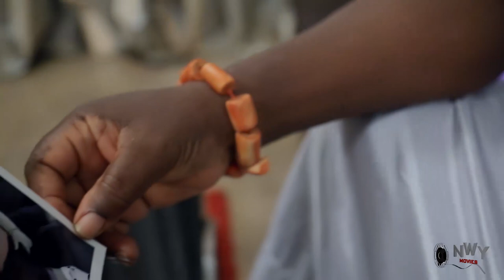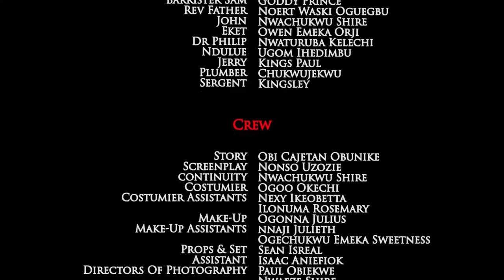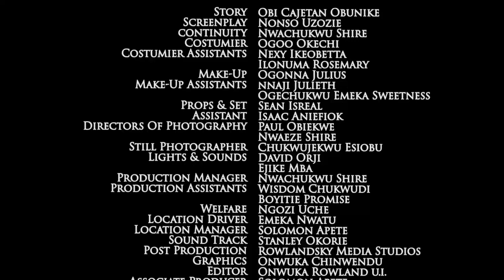I Never Knw Our House Maid I Maltreated Is The Owner Of My Father's Company - Mercy Johnson Movie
MOVIE TITTLE::: I Never Knw Our House Maid I Maltreated Is The Owner Of My Father's Company

STARRING::: Mercy Johnson & Chizzy Alichi

COMPANY'S NAME::: Cobic

YEAR::2022